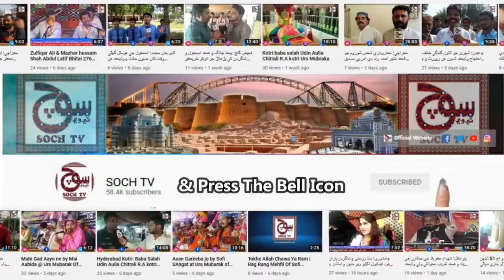Irshad Jagerani New Songs Hyderabad | new songs award show